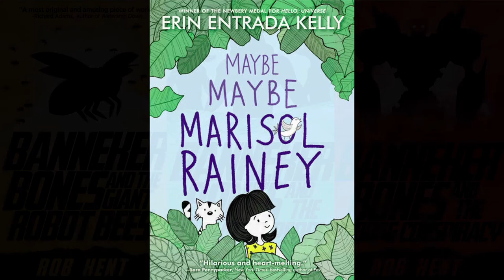Author Erin Entrada Kelly Middle Grade Ninja Episode 123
Erin Entrada Kelly and I chat about her writing habits and how she learned to focus on what her creative spirit wants her to do. We discuss how she won a Newberry Award and immediately quit her day job, as well as her newest middle grade novel, MAYBE, MAYBE MARISOL RAINEY. We talk about how she always remembers an affinity for the characters and the story and the experience of writing it, but not necessarily the craft involved. Also discussed: the HELLO, UNIVERSE Netflix adaptation, dialogue with inanimate objects, breaking out of your writing bubble, characters achieving their goals before their author, the usefulness of third-person perspective, getting control of negative thoughts, a ghost alarm, and so much more.

Purchase MAYBE, MAYBE MARISOL RAINEY

Erin Entrada Kelly received the 2018 Newbery Medal for Hello, Universe, a 2021 Newbery Honor for We Dream of Space, the 2017 APALA Award for The Land of Forgotten Girls, and the 2016 Golden Kite Honor Award for Blackbird Fly, among other honors. She is also the author and illustrator of the Maybe Maybe Marisol Rainey series. She is a New York Times bestseller whose work has been translated into several languages. Her fifth book, Lalani of the Distant Sea, was a finalist for the 2020 Mythopoeic Award for Children’s Fantasy. Lalani received six starred reviews and was named one of the best books of the year by the New York Public Library, The Horn Book, Booklist, BookPage, and others. All Erin’s books are Junior Library Guild Selections. In 2018, Hello, Universe and You Go First were both acquired for adaptation. Hello, Universe is being adapted by Netflix, and You Go First is being adapted for the stage. Erin has a bachelor’s degree in women’s studies and liberal arts from McNeese State University and an MFA from Rosemont College. She lives in Delaware. She teaches in the MFA programs at Hamline University and Rosemont College. She also teaches fiction with Gotham Writers Workshop. Erin is Filipina-American.